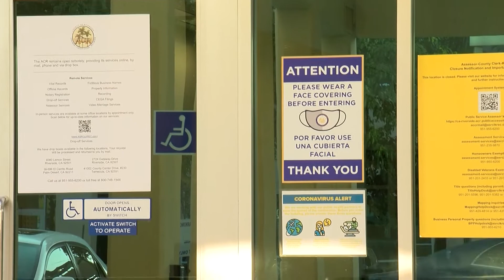Riverside County Registrar of Voters Rebecca Spencer talks Voting in 2020